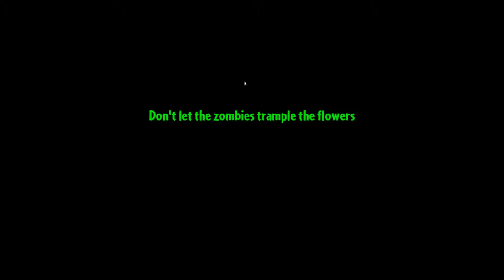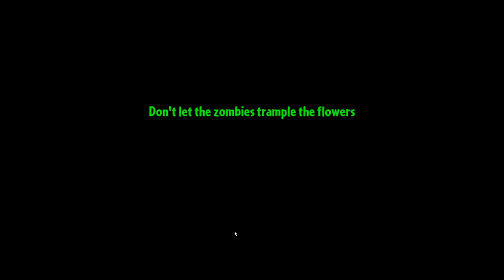Worlds/Plants Vs Zombie 2/Vegetables Protects Garden/Abakaz/No Comentary Gameplay/My Littele Zombies